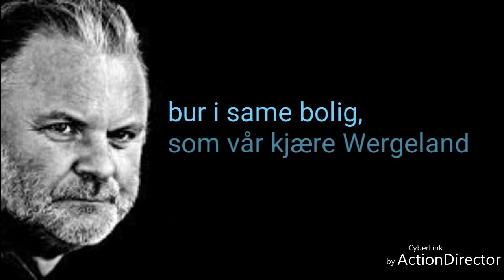Jon Fosse rap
Ein liten rap om ein av dei store i vår tid